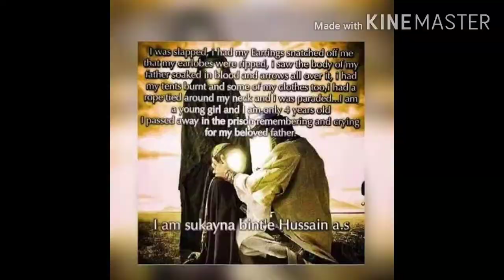Sozkhwani Azadmatami#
NAUHA :Qaid tanhayee me dum ghutne laga hai mera